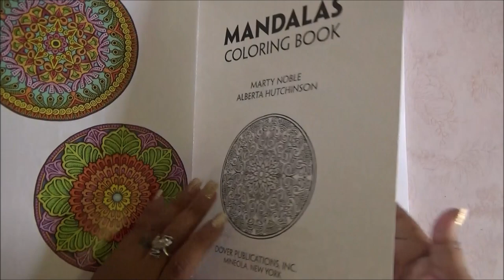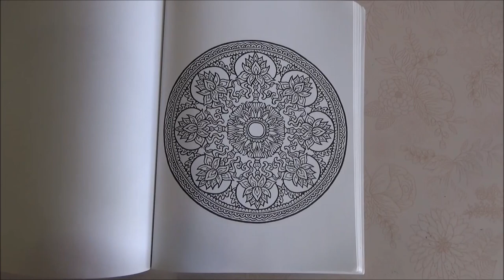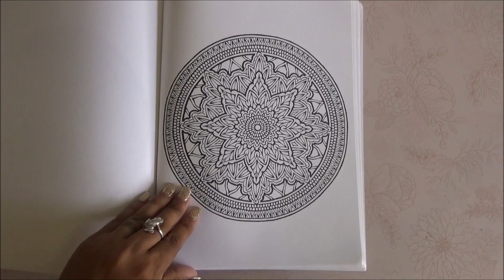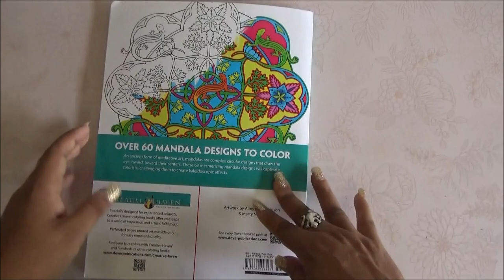coloring book 39